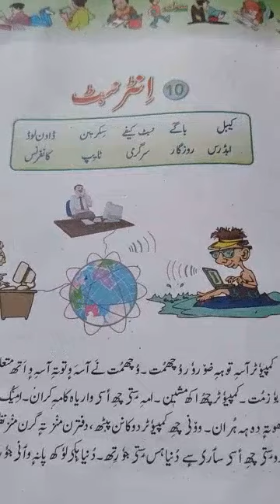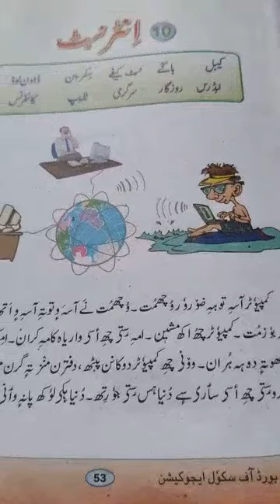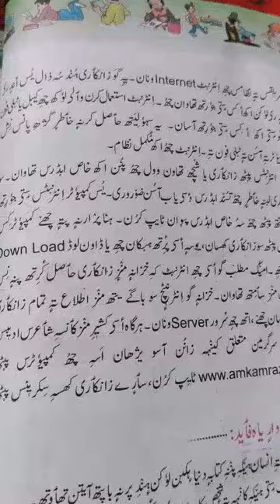class 6th sub kashmiri topic internet